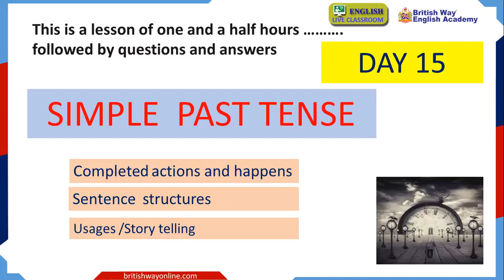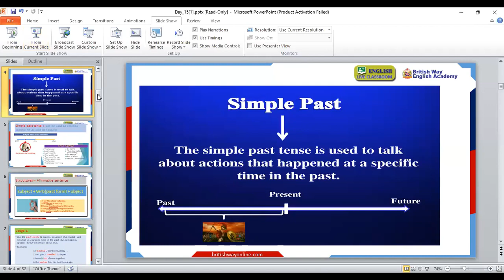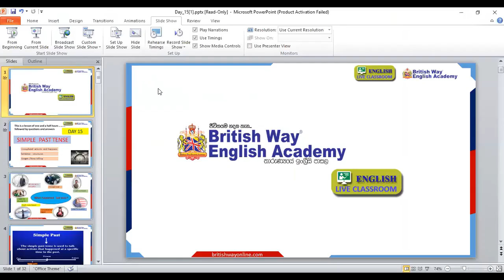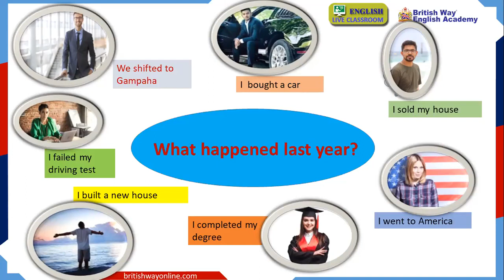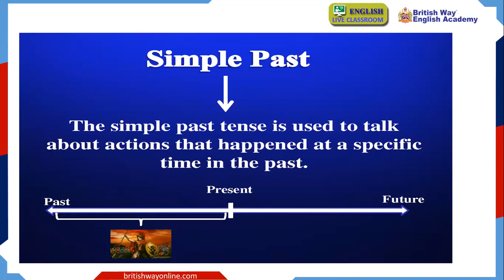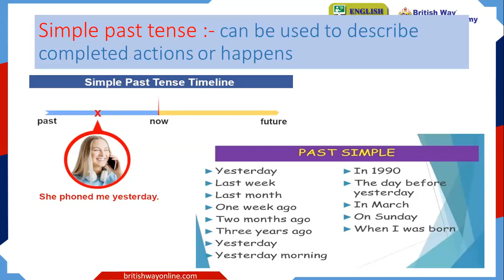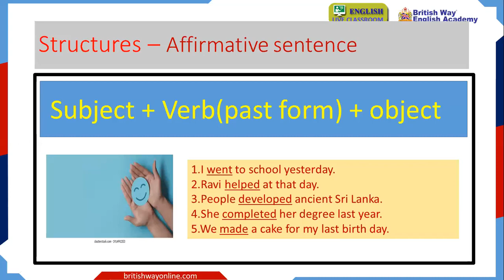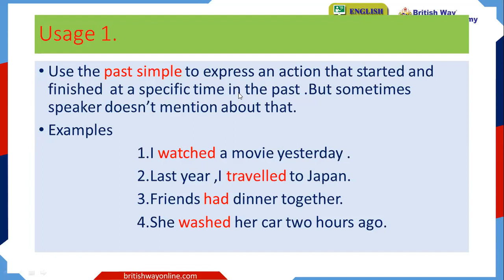OLC12 ACL DAY 15 PART 01